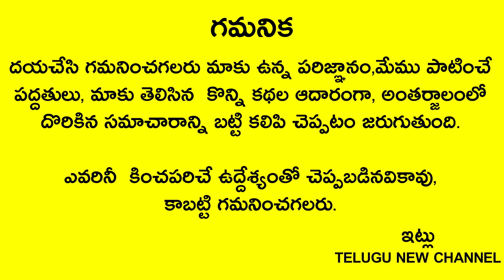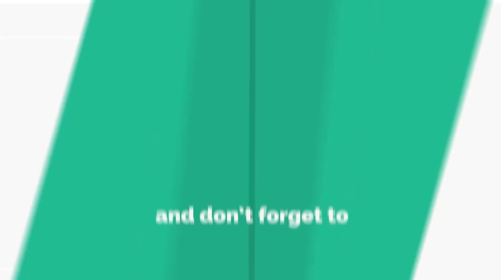రేపే అతిపెద్ద జ్యేష్ట అమావాస్య కొడుకులు వున్నవారు ఇలా చేయాల్సిందే..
Telugu New